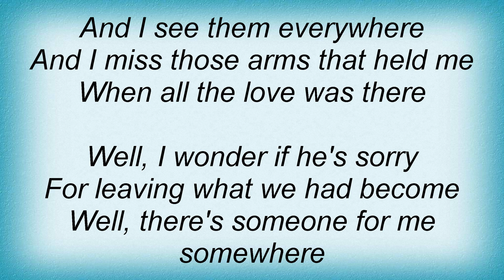Iris Dement - I Still Miss Someone Lyrics